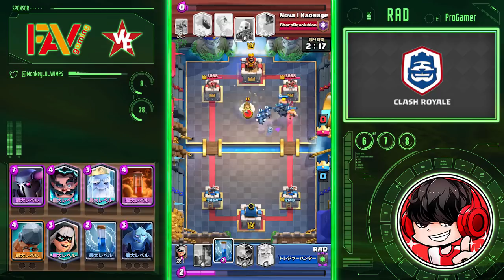【クラロワ】日本1位到達！トロ爆上がりの最強ペッカはこれだ！【おつかれちゃんです】